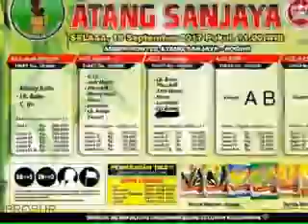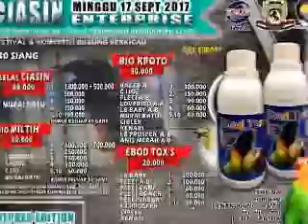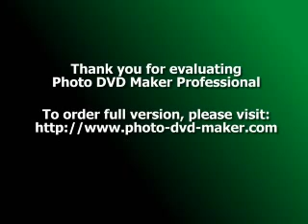INFO LATBER & LATPRES KOTA BOGOR DAN SEKITARNYA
INFO , BROSUR INI SEMOGA BERMANFAAT BAGI PECINTA BURUNG BERKICAU...TERIMA KASIH KEPADA PEMILIK BROSUR INI.